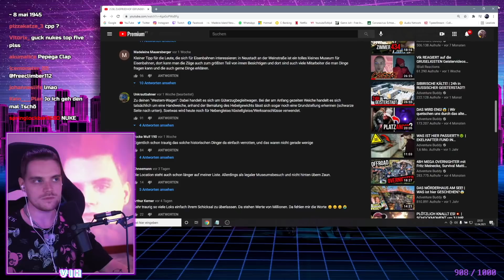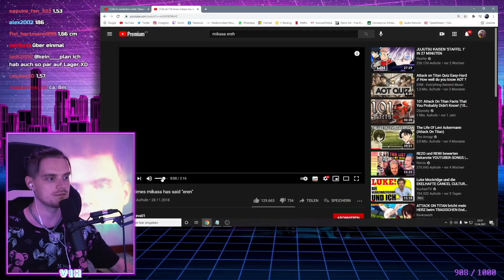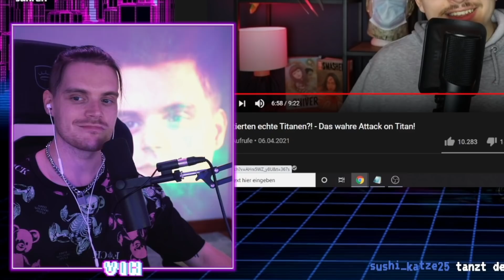Attack on Titan in REAL LIFE? | Es gibt echte Titanen? (Keine Spoiler) | Vik Stream - Highlights